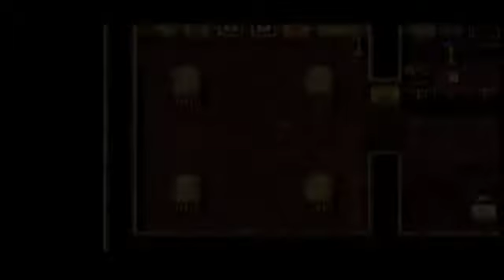Final Fantasy PSP Part 2: Servant of Chaos